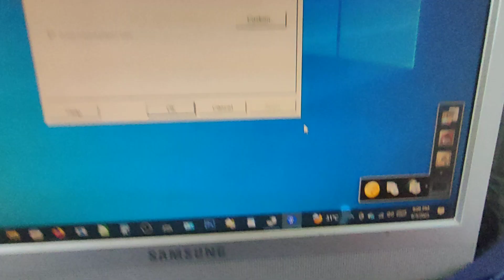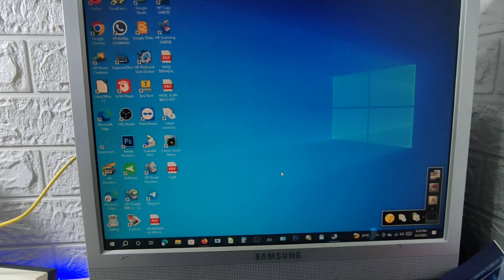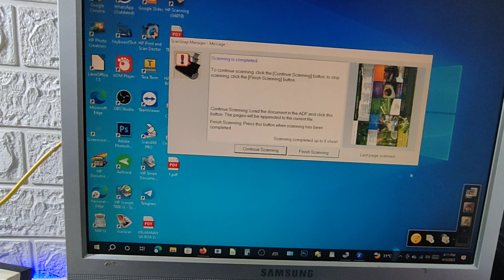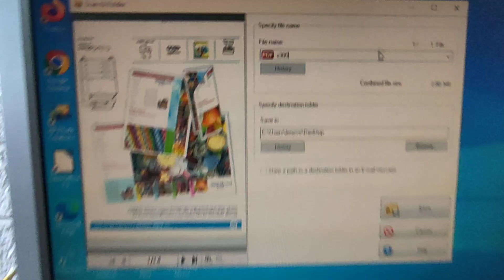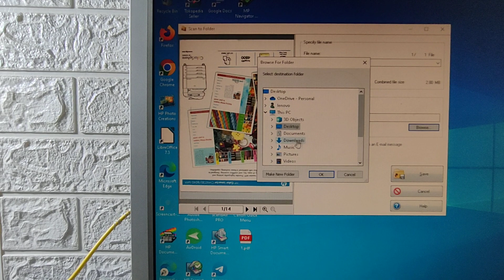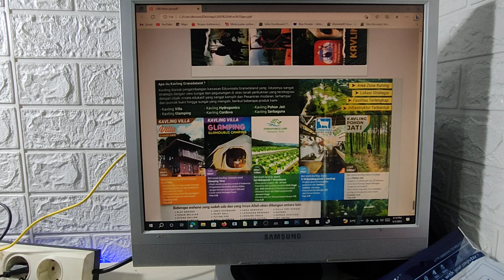SCANNER FUJITSU S300 COLOR F4 DUPLEX-AFRAA GEA-LAZADA